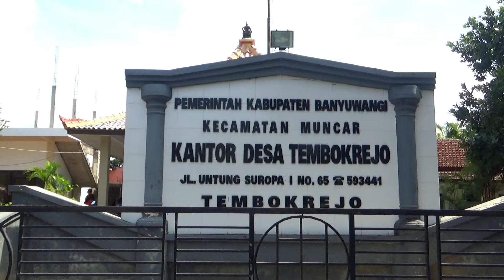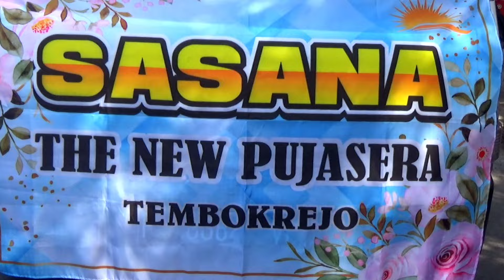Kirab Budaya Desa Tembokrejo kecamatan Muncar 2024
Kirab Budaya dan grebek suro Desa Tembokrejo kecamatan Muncar 2024